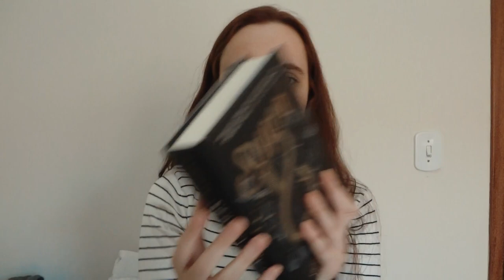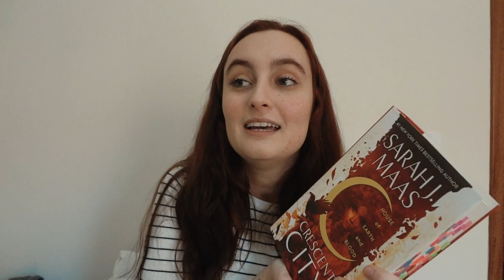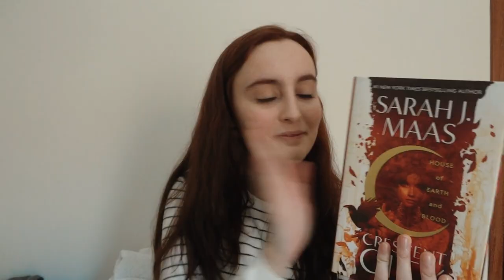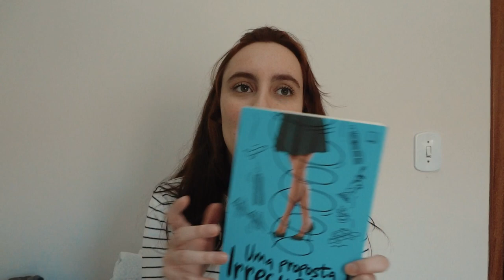concluindo junho e tbr de julho direto no surto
Compre Pássaro & Serpente na pré-venda

⏱ TIMESTAMP ⏱

📃 PROJETOS LITERÁRIOS